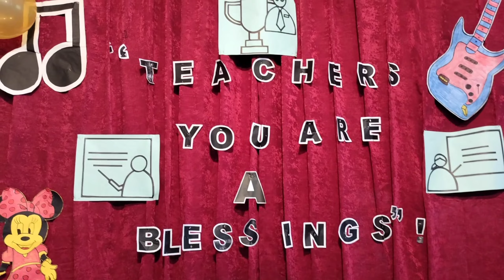Teachers' Day Celebration at Carmel School Kurseong - 2022. 🌸